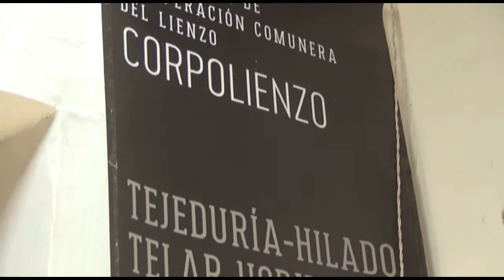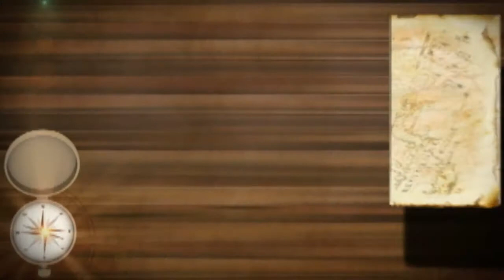HILANDO ALGODÓN CON TECNOLOGÍA